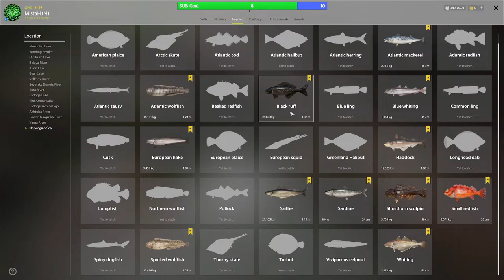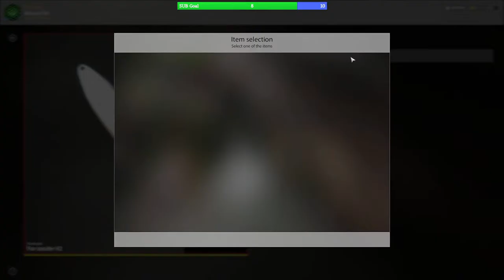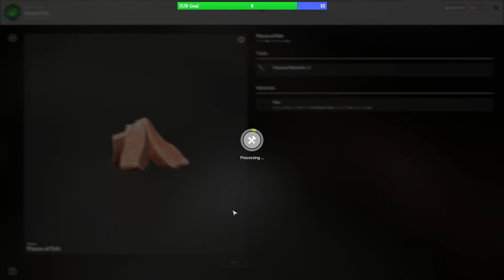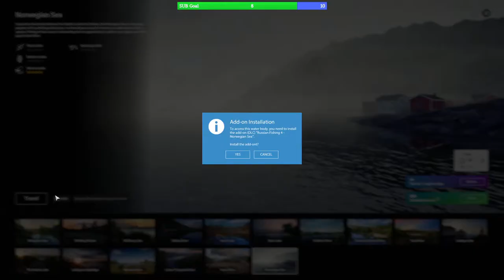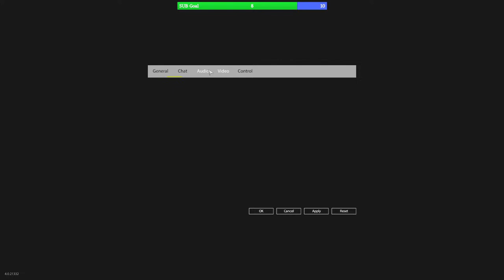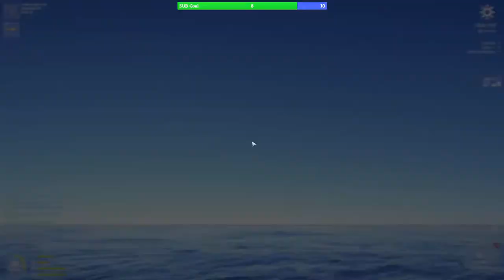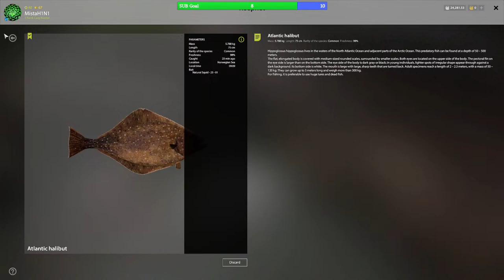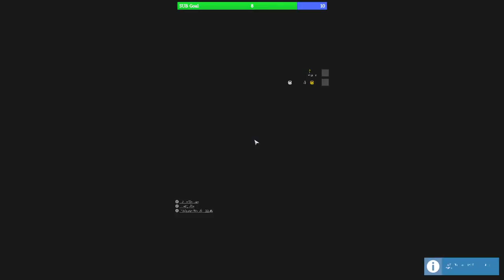Yama + Sea for Deep Sea Fishing | Looking for Trophies & Trouble | RF4